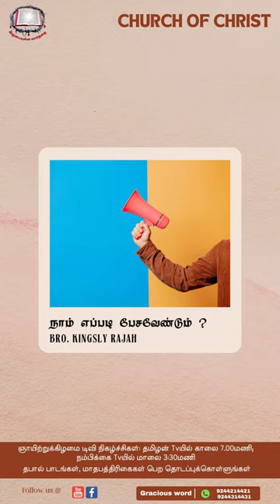நாம் எப்படி பேசவேண்டும்?